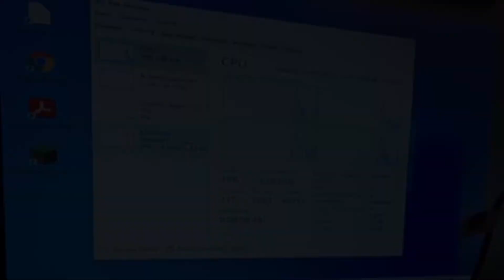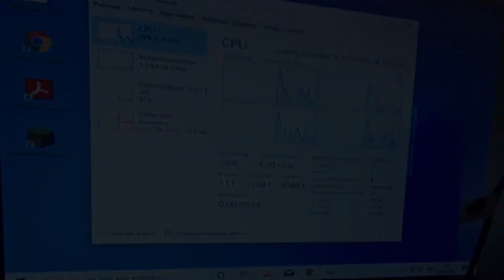Office PC bauen für 140€ | ist er zum zocken geeignet? | Bauanleitung mit FJCraft1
In diesem Video zeige ich euch Schritt für Schritt, wie ihr eueren eigenen office/gaming PC bauen könnt.

Und das trotz stark gestiegener Hardwarepreise! Der ganze PC kostet gebraucht nur 140€!
Außerdem habe ich die Wärmeleitpaste bei der Grafikkarte ausgetauscht. Dies ist Empfehlenswert, wenn man eine ältere Grafikkarte nutzt.

Danach testen wir noch, ob man mit dem Computer MINECRAFT spielen kann.

Wünsche und Anregungen jeder Zeit gerne in die Kommentare schreiben!

00:00 Intro
00:16 Vorbereitung des Mainboards
01:30 Vorbereitung des Gehäuses
02:01 Das Mainboard kommt ins Gehäuse
02:23 Verkabelung und SSD
03:07 Die Grafikkarte
04:27 PC starten
05:10 wir testen Minecraft
06:51 Outro

Grüße gehen raus an Bobby für die Bereitstellung der Hardware.

euer FJCraft1